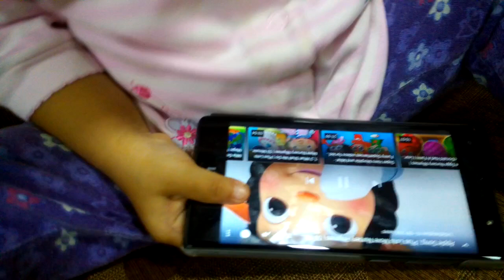Naute pawn Phone an lawm nghal zel tawh mai.....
Ralte Family